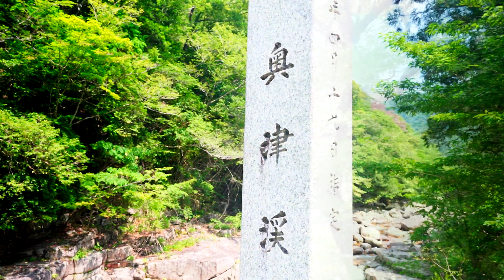渓流と陽光の奥津渓谷「渓流の調べ、緑風薫る陽光の木立を抜けて」2020年夏トモローネバーノーズショー034（TNK SHOW 034）okayama okutsu Canyon ドローン空撮映像を含む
予定していたフォレスターAdvanceの試乗動画が急遽キャンセルとなり、この奥津渓谷動画を前倒しで公開しました。
それでもひさびさのドローン映像です。いささかグレーゾーンかもしれませんが、空撮映像を挿入できるかどうかは、作品としての完成度に多大な影響を及ぼすため、今回は外せませんでした。（熱いさなかと、新型コロナウイルスの影響のため人もまばらでしたので。私は当然、岡山県人です。）実は、この奥津渓谷、秋の紅葉シーンの撮影を想定してのロケーションハンティングのために訪れてみたのですが、あらためてこの地の良さを実感した次第です。実は、カメラセッティングを前回の暗所撮影用から変更し忘れており（バカかおまえは…）新規導入アイテムとしてのNDフィルターにばかり気をとられ、なんとISO感度を高めのまま撮影。そのため、光が差し込んだときの画の荒れ具合がはんぱなく、陽光のもとでのモニターごしになんとなく、なんか変な具合だなと感じてはいたものの、ついついそのまま撮影を続けてしまったという、これもまた、経験のうちですか。まあ、編集の際のビデオフィルターで輝度・コントラスト調整でいくらかはごまかしましたが、プロの目からしたら、「なんじゃこりゃあー」と松田優作ばりに怒鳴られそうな画となってしまったのが、はなはだ悔やまれるところではあります。とはいえ、深緑の奥津渓谷の美しさには、とても感動したので、恥を覚悟で公開に踏み切った次第です。でもドローンの画には、自分ではとても満足しています。だって、普通どうあがいたって、あの位置からは撮影できませんよ、ねえ。ひさびさのフライトだったのに、かなりリスクを冒してしまいました、実は。あそこまで寄るつもりは自分ではなかったのですが、コントローラーのちょっとした操作ミス、いやいや、フライトのときは、自分ではかなり慎重を期してはいるつもりなのですが（有視界飛行以外は行っていません）、ドローンがどう動くかをちょこっと確認しながら飛ばしているのですが、つい自分が思っているのと逆の方向に動かしてしまうときがあり、まあそれが今回たまたま迫力のある映像へとつながったというわけで、けがの功名といえるのかもしれません。でも、ドローンは、墜落、即映像の未回収につながる可能性大なので、今後も慎重すぎるぐらいの運用をこころがけていくつもりではおります。いまは、おもちゃに毛が生えたくらいのものですが、今後のステップアップも考慮していきたいです。それで、奥津渓谷ですが、今年はここを紅葉撮影のターゲットと考えています。深緑映像との対比も踏まえて、作品としてつくりあげていくことを想定しておりますので、乞うご期待です。
α７Ⅲ + TAMRON 17-28mm F/2.8 Di III RXD (Model A046)  with ジンバル（WEEBILL-S）